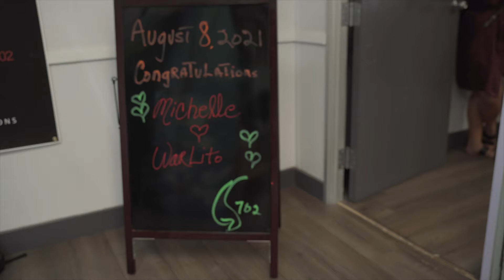Groom, Bride & Bridesmaids Wedding Prep Highlight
Michelle & Warlito Wedding Day. Groom-Bride Prep Video.